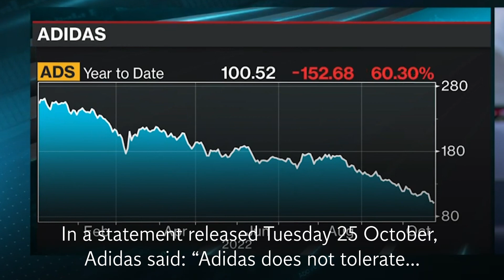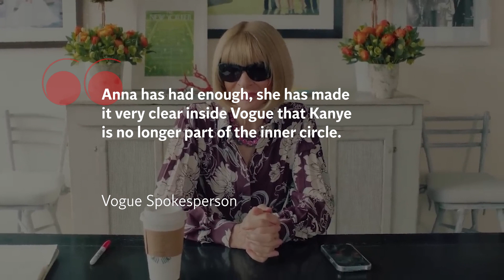Adidas ends partnership with Kanye West amid antisemitism backlash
Adidas has ended its partnership with Kanye West over the rapper’s anti-Semitic comments.

The brand came under intense pressure to end the collaboration after West, known as Ye, claimed in a since-deleted podcast that he could make anti-Semitic comments and would still have Adidas’ support.